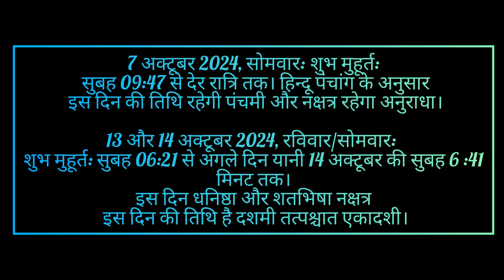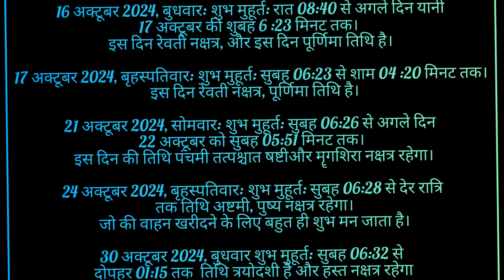Bike kharidne ka shubh muhurat, Muhurat for buying Vehicles in October 2024 october 2024 ke shubh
अक्टूबर 2024 में वाहन कार आदि खरीदने के मुहूर्त Muhurat for buying Vehicles in October 2024
अक्टूबर 2024 में वाहन (कार, मोटरसाइकिल) खरीदने के मुहूर्त